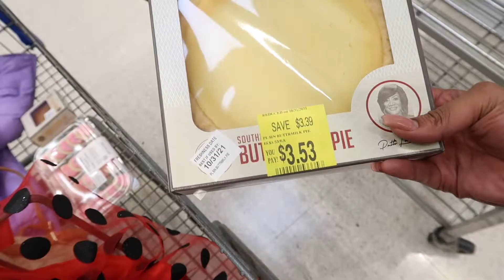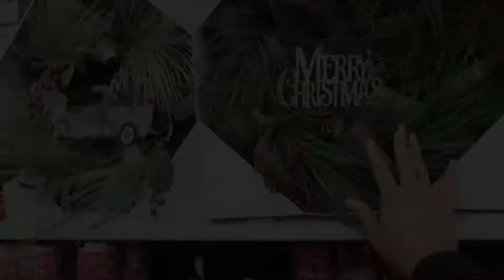Vlog Halloween 2021 Cooking| Painting| Walmart| Glad vlogtober is OVER!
Happy halloween. Im so excited vlogtober is over. I appreciate all my new subscribers and real queens who Ive meet thus far.

💙https//@
Fruitoftheewomb/
💙https//@ural_/

🛍Shop @